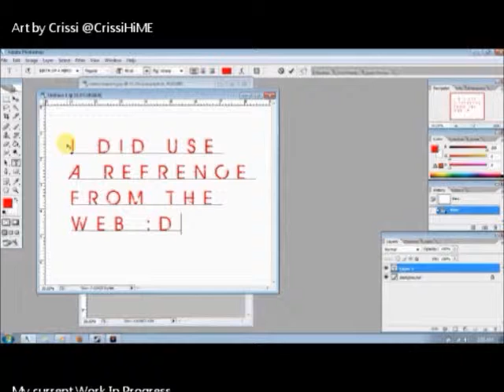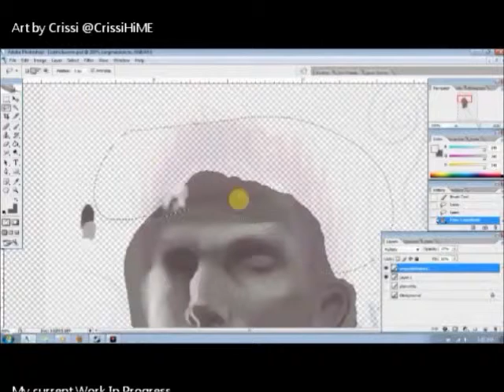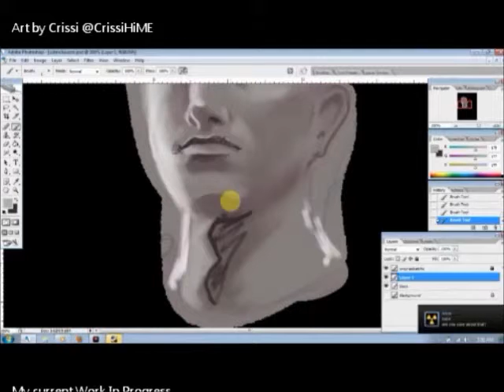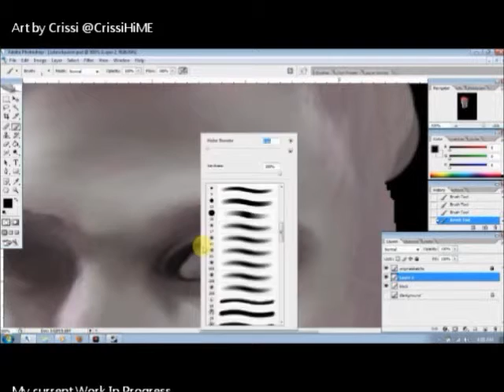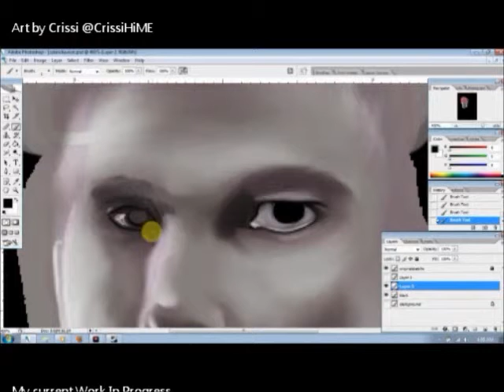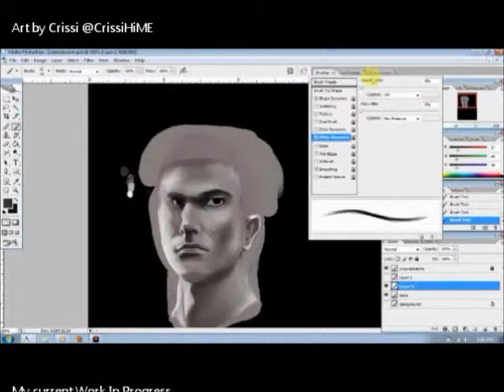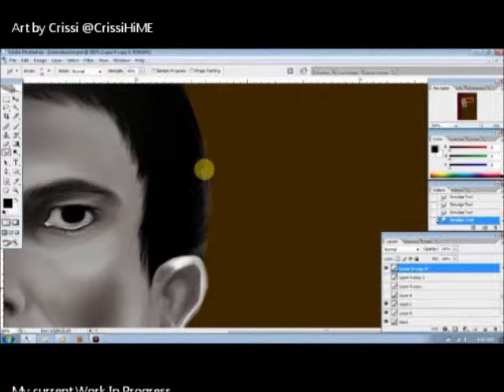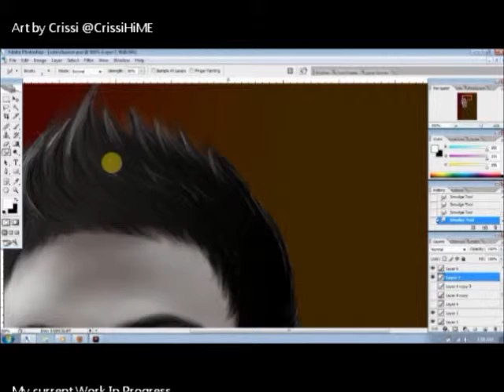Zak Bagans WIP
Me CGing a Sketch of Zak Bagans and the GACrew.
 I printed out a picture from the web to look at while i doodled them, while watching a hockey game.

as you can see, i went for a more paint and go than line and color like i normally do, it seem easier to get the right highlights and shadows.

working on my realism as you can probably tell.

anywho, I hope you enjoy. I will be uploading more GACrew wips through out the week.

Again No music.

Zak... owns himself :D